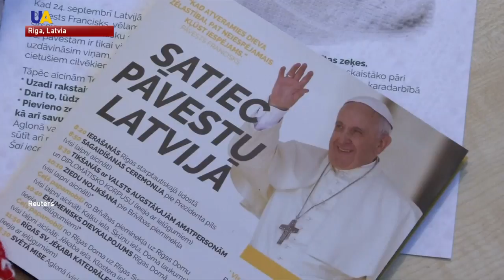Latvian Citizens Started Knitting Campaign to Welcome Pope Francis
Pope Francis will soon be making a tour of the Baltic States. In advance of his visit to Latvia, local Catholics have been knitting socks to serve as a present. Catholics of all ages across Latvia have been involved in a knitting campaign to welcome Pope Francis.